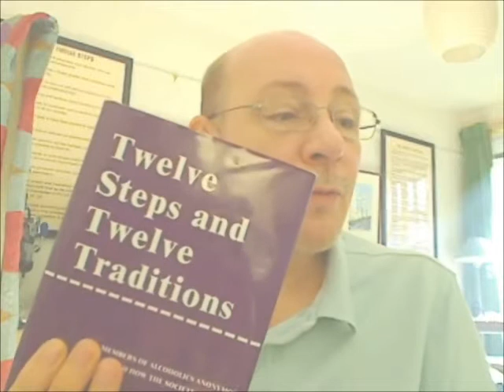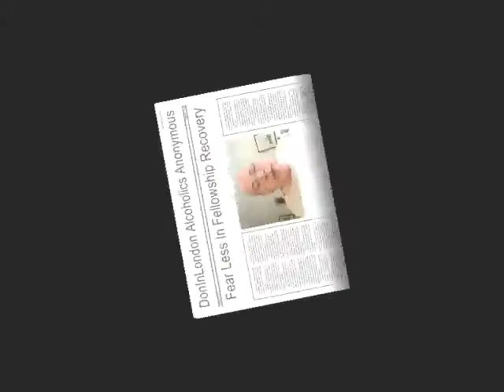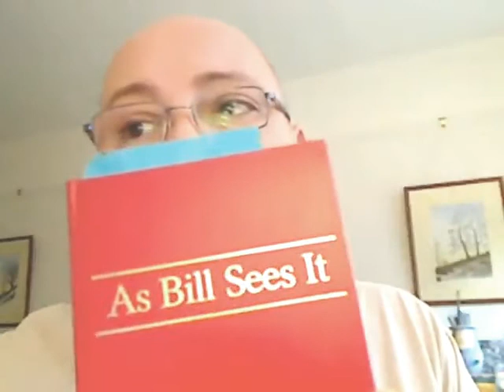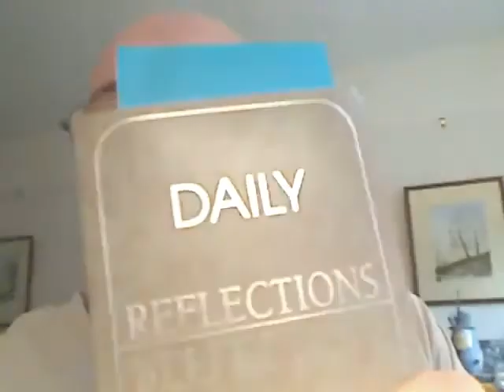Alcoholics Anonymous | April 9 | DonInLondon | Step 4 "Fear Less Inventory"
April 9 2012 | AA 12 Steps In Action | Step 4 "Inventory" | Alcoholics Anonymous [ Full daily blog ] Today's AA daily reflection: "freedom from King alcohol..." Freedom to make progress, freedom to make better and informed choices. Freedom to discover what it is to be an emotional and spiritual being...

From being stuck in the problem of addiction to finding the solution in addiction? Or is it that as we start to comprehend the true nature of our problem, we can start to understand what the solutions are on a daily basis. Broadly the problems we face in addiction on an emotional and spiritual plane are very similar, the solutions however can be tailor-made as each of us finds our path in starting a new way of life...

Steps 1 to 3, understanding powerlessness and unmanageability, being restored to sanity on a daily basis, letting go of holding on to a problem and prejudice to looking for solutions. Steps 4 to 9, clearing the wreckage of the past. Steps 10 to 12, daily maintenance of our emotional and spiritual condition... Easy does it, progress not perfection...

And acceptance is the answer to all my problems today... Life on life's terms... We are all players on the world stage... Nothing happens in this world by mistake, it is what it is... "Nothing will keep a man in everlasting ignorance more completely than contempt prior to investigation" Herbert Spencer...

"Made a searching and fearless moral inventory of ourselves"